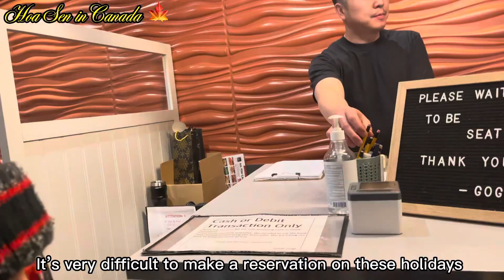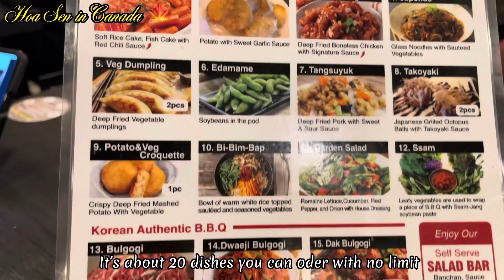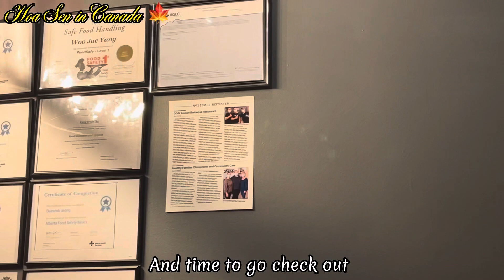Cuộc sống Canada 🇨🇦| Quán Nướng GOGI Tại Calgary Có Ngon Bằng Ở VN Không ?| GOGI Korean Barbecue !